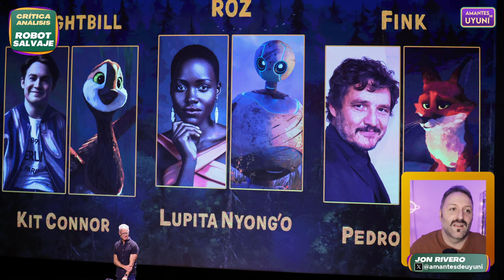🤖'ROBOT SALVAJE' Crítica | 🦊Te hará llorar de emoción | Opinión 'The wild robot' Análisis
✅'ROBOT SALVAJE' (2024) Te va a emocionar muchísimo. Tiene escenas que se te quedan grabadas en la retina.
Chris Sanders (Como entrenar a tu dragón) toca todos los mecanismos de la emoción en una película hermosa, entrañable y vibrante.

🟪La película cuenta el viaje de de 3 outsiders, sus encuentros y desencuentros y aprendizaje: la Robot Roz, El ganso Picobrillo y el zorro Bribón. Se encuentran con lo inhóspito de un bosque lleno de peligros y la amenaza de una compañía tecnológica del futuro.

🟨La pelicula esta protagonizada por Lupita Nyong'o, Pedro Pascal, Kit Connor, Mark Hammil, Catherine O 'Hara o Bill Nighy y en la versión española ponen voces Macarena Garcia y Alvaro Morte.

✴️Nota 'ROBOT SALVAJE' ⭐⭐⭐⭐/ 8

📑Sinopsis 'ROBOT SALVAJE'👇
Adapta la novela gráfica The Wild Robot, el premiado bestseller de ciencia ficción de Peter Brown. Un robot llamado ROZZUM, Roz naufraga en una isla deshabitada. Durante una aventura épica, este robot deberá aprender a adaptarse al duro entorno, descubriéndose también a sí mismo, y estableciendo gradualmente relaciones con otros animales de la isla, convirtiéndose poco a poco en uno más de los seres que habitan ese entorno que conectará la tecnología y la naturaleza